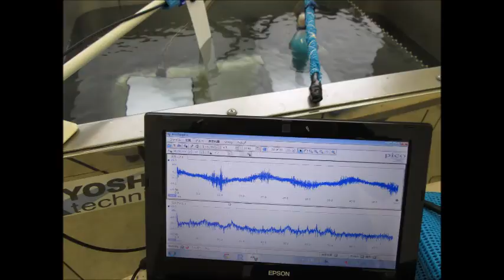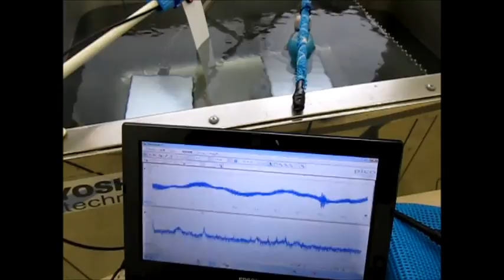超音波による「金属部品のエッジ処理」技術 ultrasonic-labo